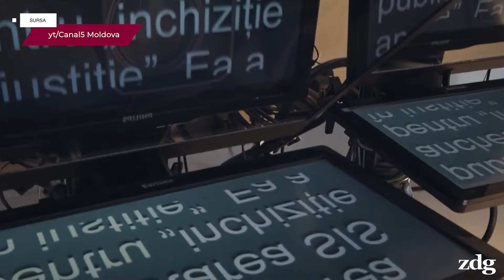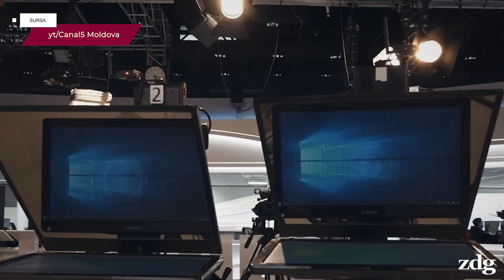Suspendarea licenței posturilor TV și radio afiliate oligarhilor: acuzații vs explicații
Consiliul pentru promovarea proiectelor investiționale de importanță națională a suspendat temporar licențele de emisie pentru postul de televiziune Canal 5 și postul de radio Maestro FM, după ce s-ar fi constatat implicarea beneficiarilor efectivi ai celor două instituții media în activități care afectează securitatea statului. Dat fiind faptul că Ilan Șor și alți politicieni subordonați lui invocă motive politice și instaurarea cenzurii, Ziarul de Gardă a consultat opinia unui expert media, a solicitat explicații de la reprezentanții guvernării și a discutat la subiect cu câțiva cetățeni simpli, consumatori de servicii media, pentru a vedea cum percep ei situația creată.

Dacă vrei să susții activitatea reporterilor ZdG, te încurajăm să redirecționezi 2% din impozitul pe venit către noi. Nu te costă nimic, decât un minut în care treci codul fiscal al organizației noastre, 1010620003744, în căsuța M1 din Declarația persoanei fizice cu privire la impozitul pe venit.